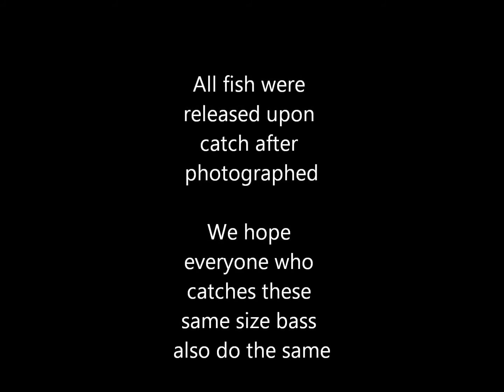Largemouth Bass Photo/Video collection 2012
CPR(Catch, Photo, and Release) and save the fish for another great day of fishing